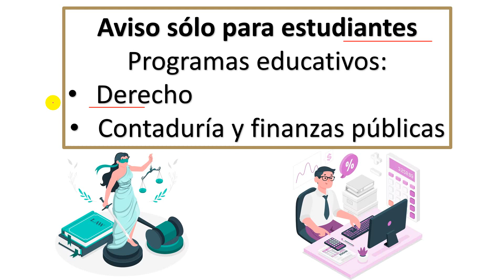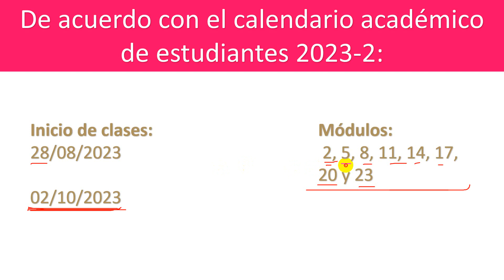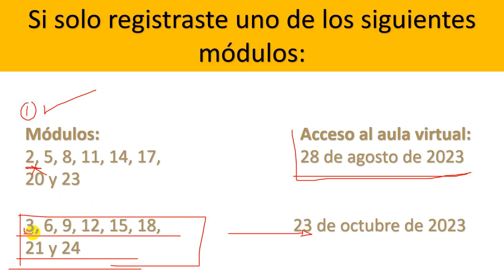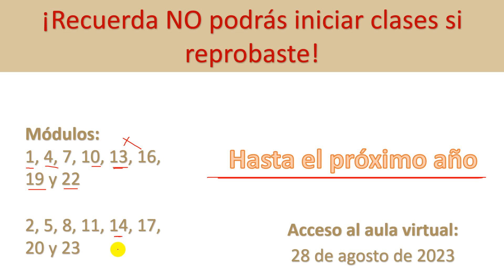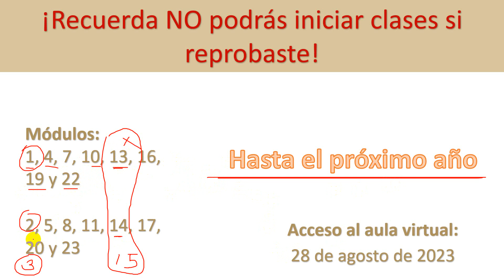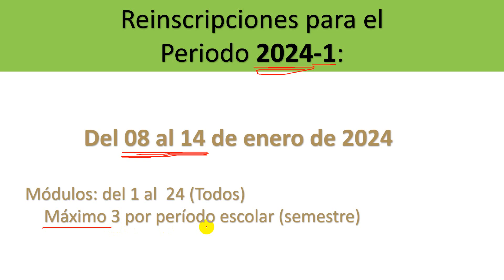📣Aviso: Cierre Plataforma (aula virtual) para estudiantes. UnADM 2023-2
El último dia que tienen los estudiantes de los programas educativos de Derecho y Contaduría, es el 23 de agosto a las 11:55 de la noche. No dejes actividades pendientes, sube a plataforma tus pendientes, cualquier calificación mayor que cero es buena. A veces solo se necesita una decima para alcanzar la calificación mínima aprobatoria... un minuto, un segundo puede hacer la diferiencia.